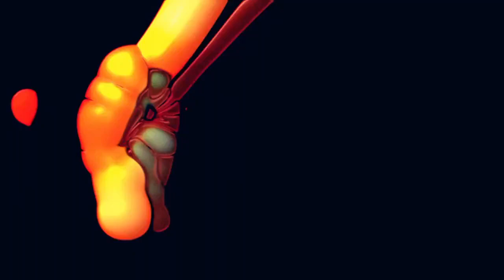Adult Swim's Checkered Past Ident Generic March 2024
For @doronkle3670 🏁☠️⬛⬜